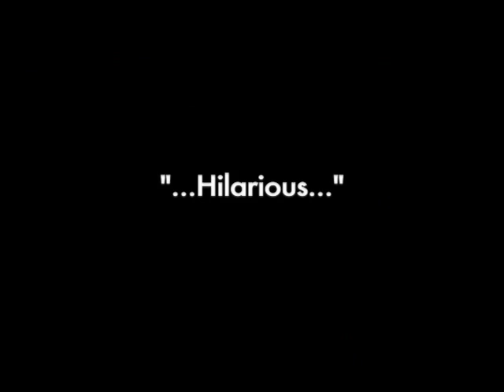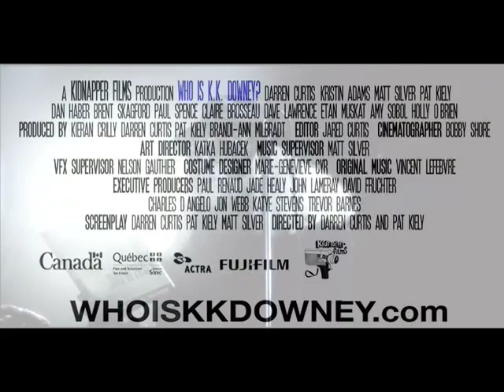Who is KK Downey? OFFICIAL TRAILER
Who is KK Downey? Follows the story of two wannabes who have tried to make a name for themselves. Terrance wants to be a rock star, while Theo dreams of getting his first book published: 'Truck Stop Hustler,' a racy look at life on the streets as a junkie prostiture. after a string of humiliations by both publishers and music critics, the two hatch a plan to turn Theo's fictional book into an autobigraphy by creating a fictional character to be played by Terrance and managed by Theo. The two become overnight sensations... but of course its at a price. Who is KK Downey is a hilarious examination of media hype and hipster ideology as told by acclaimed Montreal comedy group Kidnapper Films.